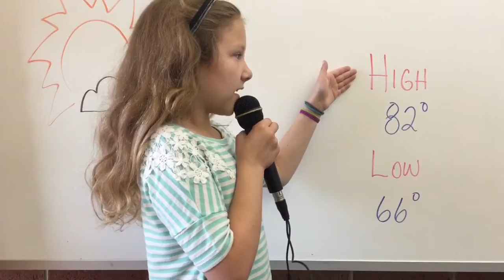Donnelsville News (September 27)